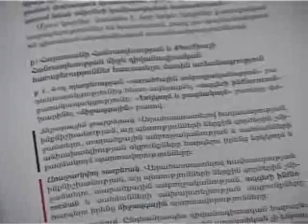Սարգսյանը պետք է ուղղի Նալբանդյանի սխալները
Դաշնակցությունն արդեն մշակել է հայ-թուրքական արձանագրություններում անհրաժեշտ փոփոխությունների իր տարբերակը, թեպետ դեռ պարզ չէ` կա հնարավորություն առաջարկություններն արձանագրություններում ներառելու: Իշխանության արձագանքը քննարկումներում լսելի չէ, կարծում է Վահան Հովհաննիսյանը, իսկ դրա պատճառը` թույլ փաստարկները, որոոնցով կարող է բանավիճել: